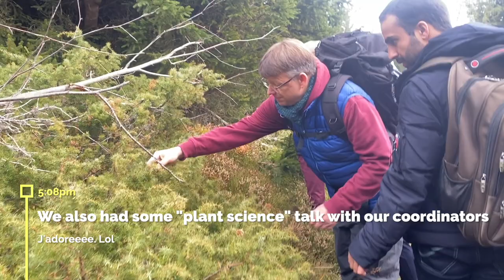VOSGES Mountain Hike Vlog w/DENSYS'21 cohort | My Erasmus Mundus Journey!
A vlog about my Erasmus Mundus mountain hiking experience with @DENSYS 2021 cohort.
- A Trip to the Vosges Mountains in Eastern France, near its border with Germany. (16th, October 2021)